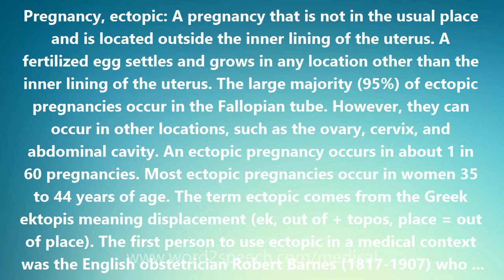Pregnancy, ectopic - Medical Meaning and Pronunciation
Title: Pregnancy, ectopic

Pregnancy, ectopic: A pregnancy that is not in the usual place and is located outside the inner lining of the uterus. A fertilized egg settles and grows in any location other than the inner lining of the uterus. The large majority (95%) of ectopic pregnancies occur in the Fallopian tube. However, they can occur in other locations, such as the ovary, cervix, and abdominal cavity. An ectopic pregnancy occurs in about 1 in 60 pregnancies. Most ectopic pregnancies occur in women 35 to 44 years of age. The term ectopic comes from the Greek ektopis meaning displacement (ek, out of + topos, place = out of place). The first person to use ectopic in a medical context was the English obstetrician Robert Barnes (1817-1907) who applied it to an extrauterine pregnancy: an ectopic pregnancy. Ectopic pregnancies are frequently due to an inability of the fertilized egg to make its way through a Fallopian tube into the uterus. Risk factors predisposing to an ectopic pregnancy include: A major concern with an ectopic pregnancy is internal bleeding. If there is any doubt, seek medical attention promptly. Pain is usually the first symptom of an ectopic pregnancy. The pain, often one-sided, may be in the pelvis, abdomen or even in the shoulder or neck (due to blood from a ruptured ectopic pregnancy building up under the diaphragm and the pain being referred up to the shoulder or neck). The pain is usually sharp and stabbing. Weakness, dizziness or lightheadedness, and a sense of passing out upon standing can represent serious internal bleeding, requiring immediate medical attention.